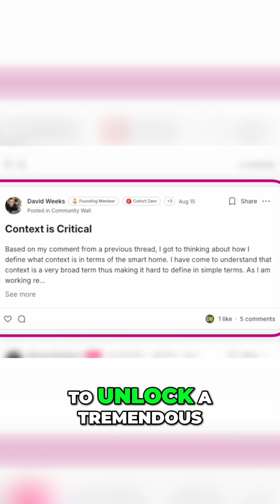AI Smart Home: Context is Key for Next-Level Automation!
AI's power relies on context. An omega device gives your smart home awareness of who's present and how they're moving. Pairing this context with AI unlocks a smart home experience once only seen in movies.